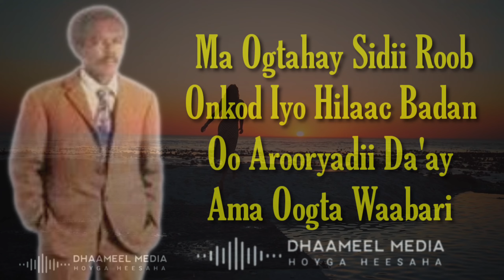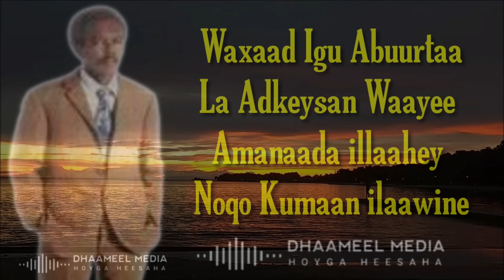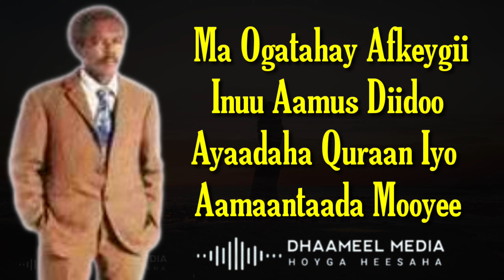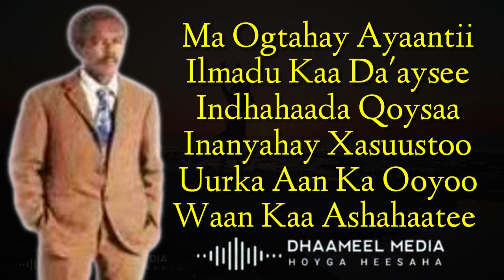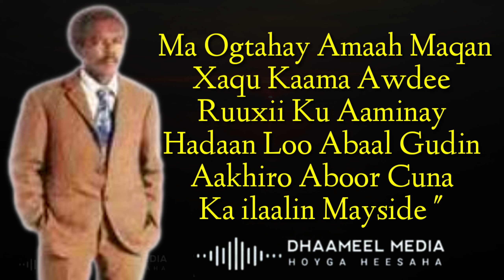Maxamed Saleebaan Tubeec Heestii _ Ma ogtahay Ayaantii _ Qaraami + Lyrics